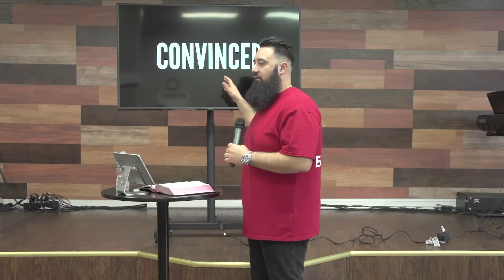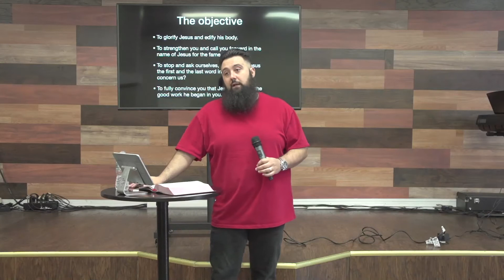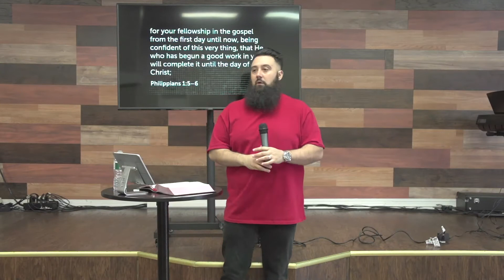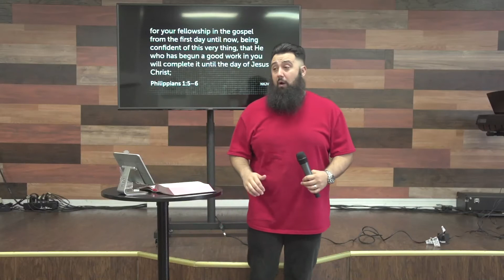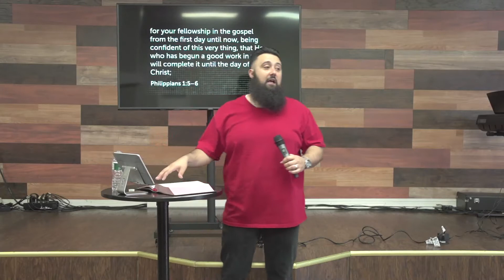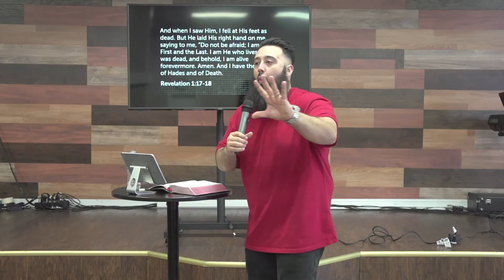Convinced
Pastor Adam LiVecchi - Convinced
Come - RescueChurch.tv/invite